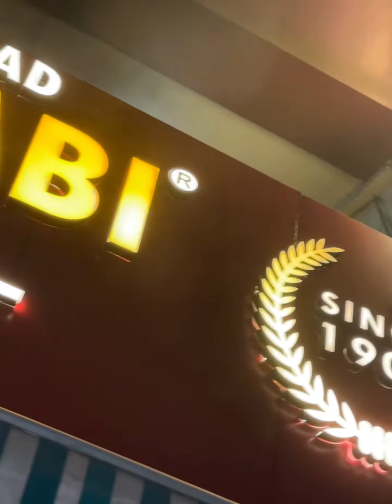Lucknow Tunday Kababi M.F Eating Point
Famous dish of Lucknow TUNDAY KABABI try it. Locations near Naaz Cinema Road Aminabad, Lucknow.